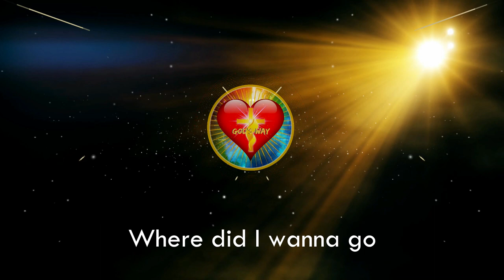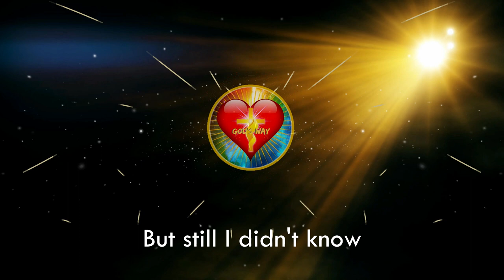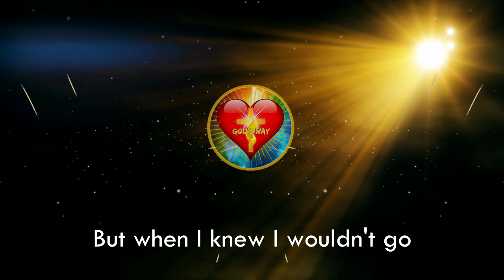Reality Check by Andrew Ioannou (Official Lyrics Video) NEW SONG🥳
To download this song on MP3, go and hit the "God's Way Music" tab in the menu.